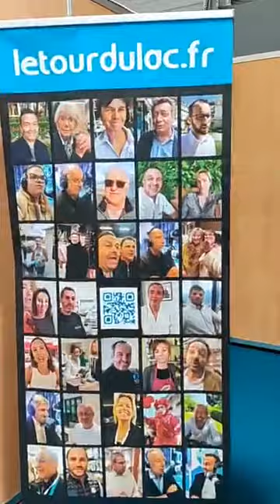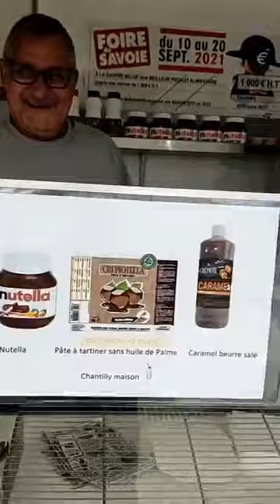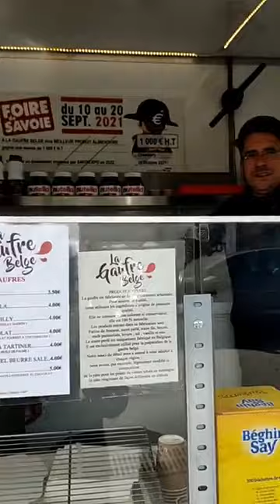Moment Partagé au Salon Habitat et Jardins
Installation au Salon Habitat et Jardins Chambéry Savoiexpo.
Retrouvez nous hall C stand 92 !